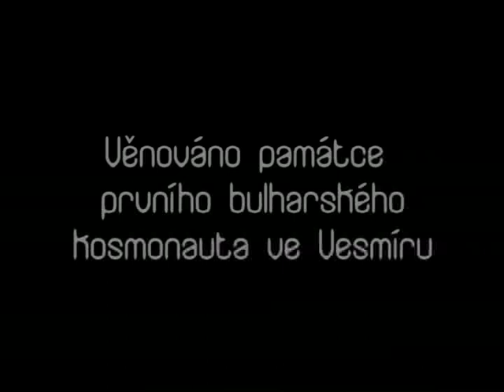Timudej - Pluto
Vesmírná výprava po stopách ztracené planety Pluto aneb cesta prvního bulharského kosmonauta do Vesmíru.